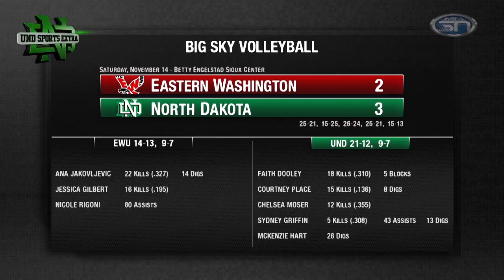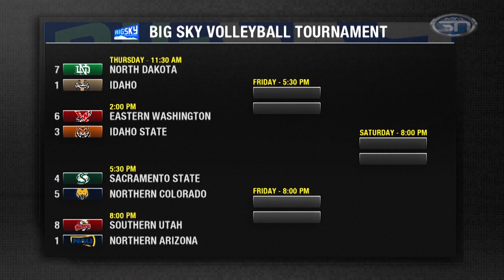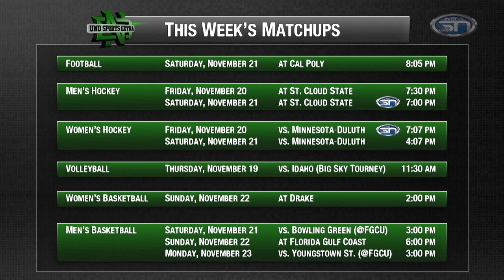UND Sports Extra - 11.17.15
UND stays in the hunt for an FCS playoff berth! We review the rout of UNC and preview the regular season finale with Cal Poly.